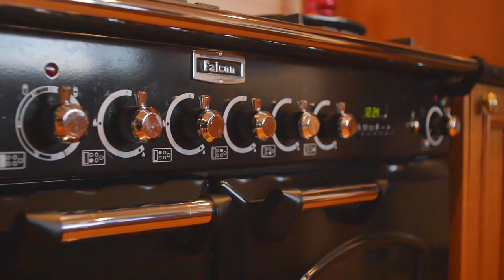289 Trices Rd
Luxurious, Lifestyle, Living

Set in an idyllic semi-rural setting, a stone's throw from Prebbleton township, this unique home is certainly perfect for families looking to balance their busy lifestyles without having to compromise on location.

Set on just over 2ha the livablity is undeniable. The plaster over brick main home houses four spacious bedrooms plus study - large master with French doors and full sized en-suite bathroom plus WIR. A main bathroom with separate shower and bath, along with a separate laundry, come complete with all the bells and whistles. Two living areas and an open plan dining/kitchen (complete with ATAG teppanyaki bar and Falcon Classic 110 oven) give a multitude of options for differing family combinations, whilst the charming wine cellar provides a neat adults hideaway. An 8x6 internal access garage with attached mudroom and walk in carpeted sports storage space and a double internal access garage complete the picture.

Entertainers will be spoilt for choice with the ultimate outdoor area on offer. Boasting polished stone built-in bar and commercial fridges, BBQs, rain sensing 60m2 louvred roof and schist gas fire with built in SKY TV and blue tooth stereo. If that wasn't enough, a floodlit tennis court, heated swimming pool and spa pool along with a separate poolside changing room with toilet and shower are the icing on the cake.

For those looking for extended family living arrangements, located on top of three spacious stables is a stylish fully self-contained one-bedroom apartment. A great spot to tuck away a teenager or visiting relative!

Additionally, you are treated to expansive garaging 180sqm+ perfect for caravans, boats or an at home business/gym complimented by a four bay implement shed.  An all-weather dressage and jumping arena, whilst multiple irrigated paddocks make rotational grazing or hobby farming a breeze.

Make no mistake. This ultimate entertainer will be popular with many. Get the lifestyle.